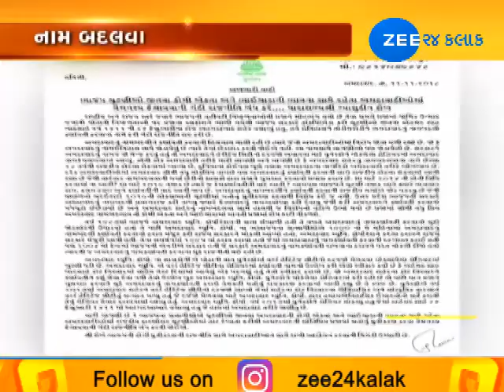VHP general secretary Ashok Raval comes in support of city's name as Karnavati